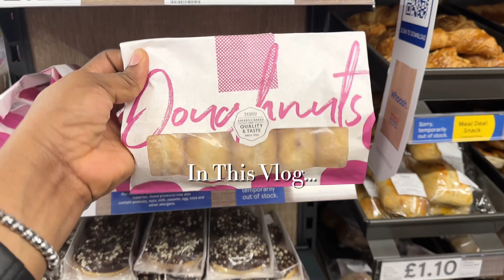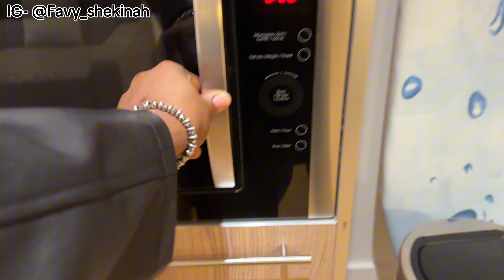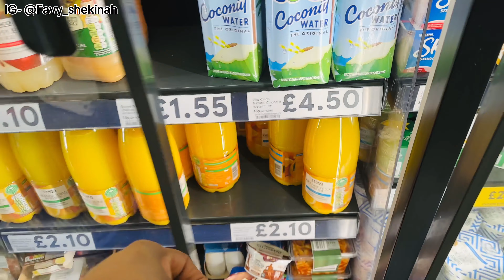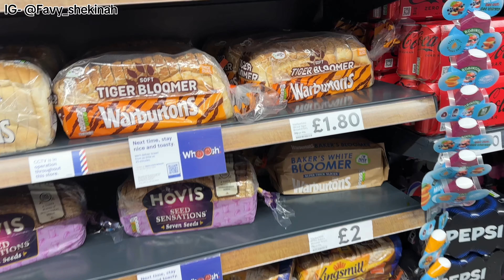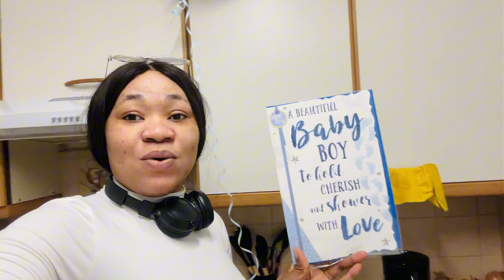Come With Me To Birmingham For A Staycation || Expecting a baby ☺️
Hey loves!

Welcome to a new vlog guys!❤️ Come with me to the beautiful city of Birmingham

 I hope you enjoy watching as much as I enjoyed documenting it❤️

For pr/collab.